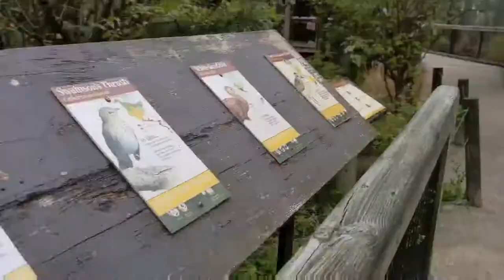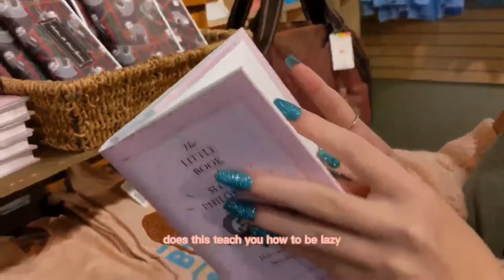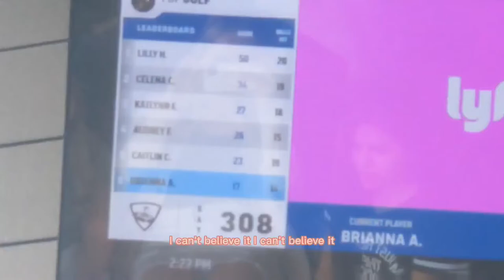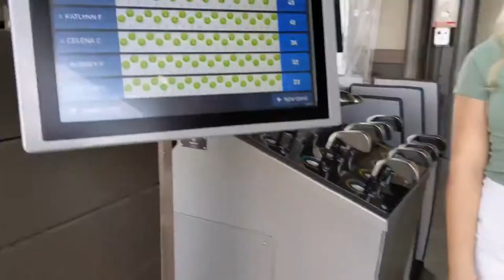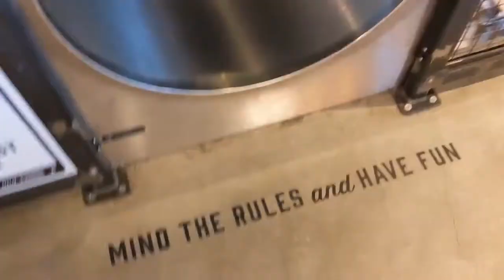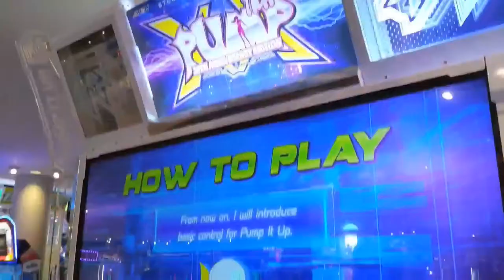senior class trip!! | Katlynn & Lilly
Hope you enjoy our vlog of our senior class trip to Columbus Ohio!
Katlynn's Instagram: katlynnfeathers
Lilly's Instagram: lillian.clare21